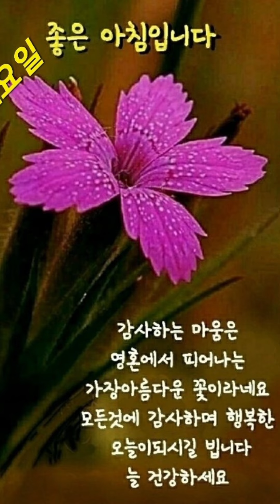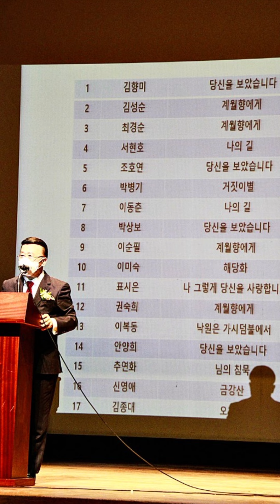제 3회 한용운 문학상 원고모집 공고 문학그룹 샘문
샘문 그룹 이사장 이정록 샘문 뉴스 발행인
샘문 미디어 총괄고문 김성기 보도본부장